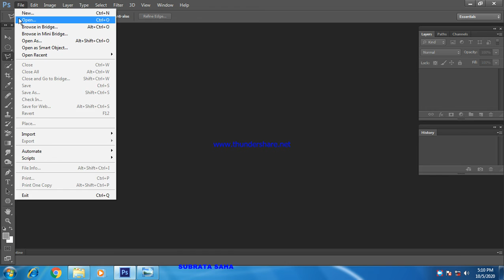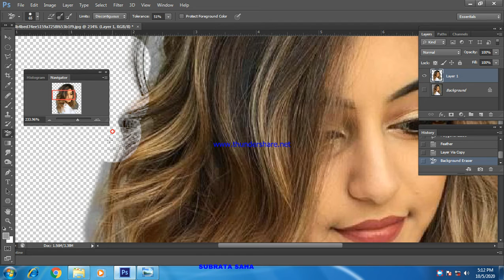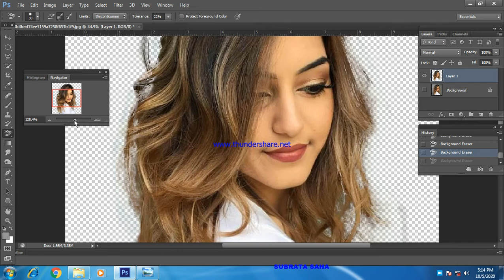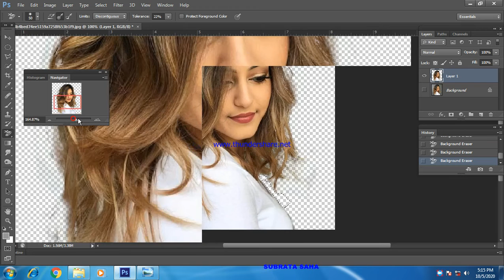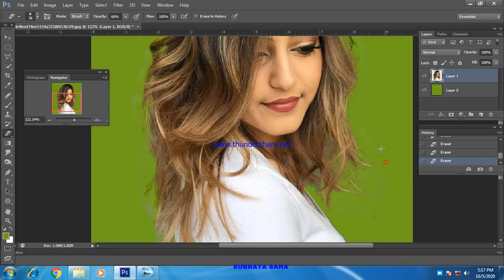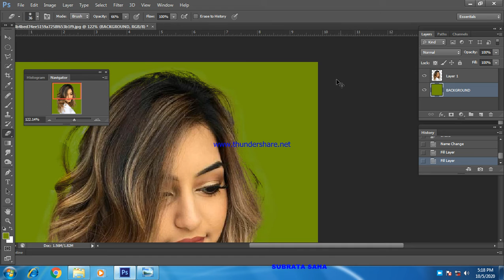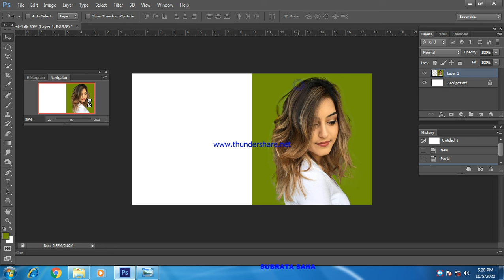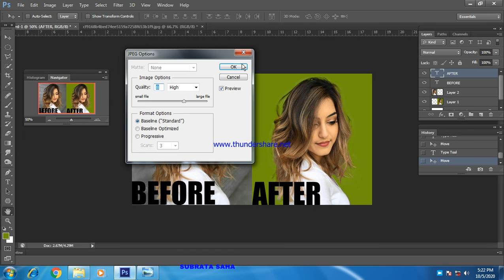Change the background